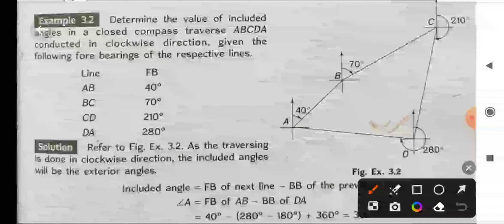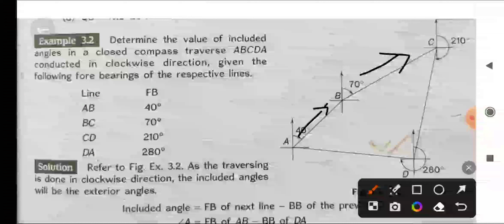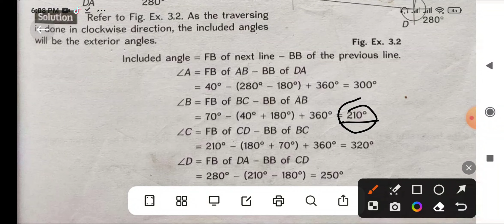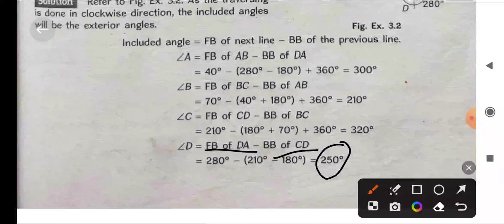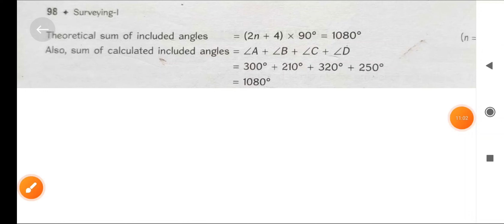compass numerical ! compass ! geomatic ! civil ! engineering ! technology king official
this videos helps to solve compass numerical

Next, follow these trending Youtube shorts topics to stay creating more.

3 Important Factors

Keywords: These are the words that determine what your video is all about. They are present in your Title and a